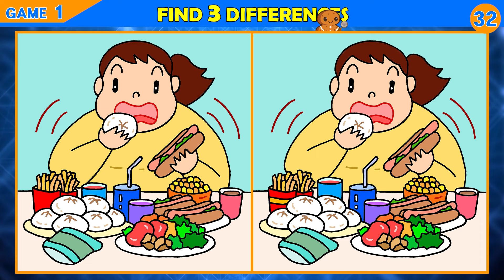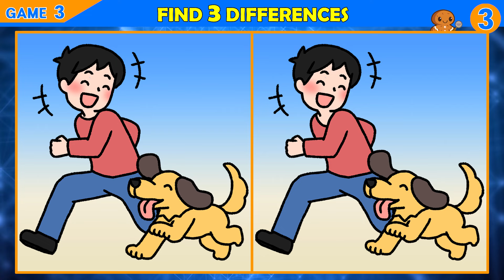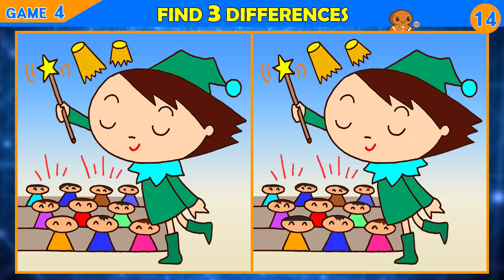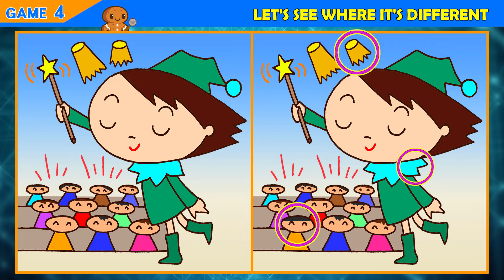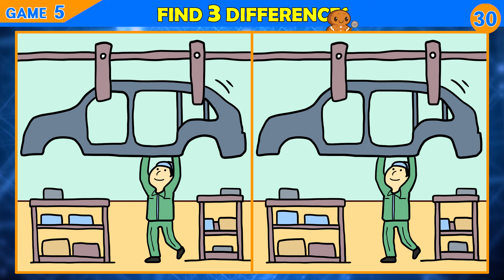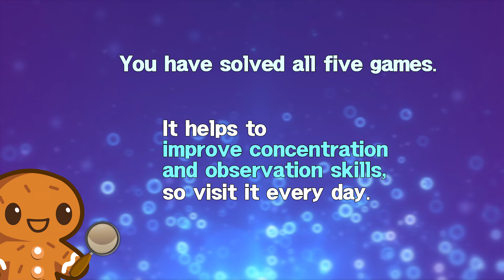【Find the Difference】 ONLY 1% GENIUS CAN FIND